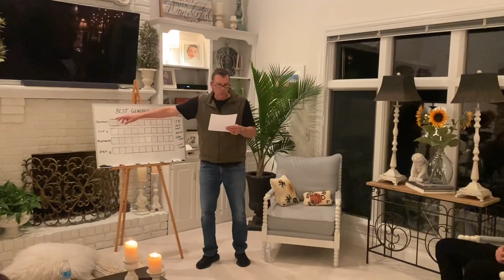Thanksgiving Mini Vlog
Thanksgiving 2022 at the Vertes house!